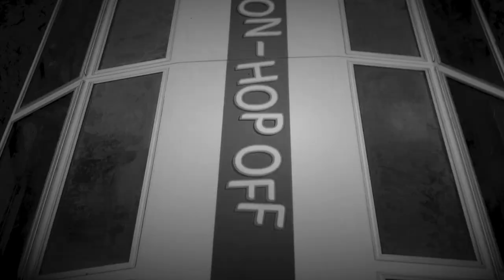Paisajes - Escobar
¡Hola soy Felipe Escobar! y esta es mi primer canción Paisajes. Espero que la disfruten, tanto como yo.

Forma parte de mi Albúm EP "Buen Viaje".

Gracias, por apoyarme en la música Alberto Vargas.

He caminado en distintos paisajes, he cosechado tantas buenas y malas amistades
Y aun aquí, sentado en cualquier lugar, con mi sombrero en la mano me volví a encontrar

Quisiera poder tocar mi alma, Quisiera poder sentir mis miedos
También mis secretos, También mis deseos
En el aura tengo varios recuerdos

Y en el silencio, es donde en realidad no entiendo
No encuentro palabras, palabras sonadas
papeles al viento

Que envuelven misterios, Que nunca se acaban
Que siempre regresan a mi

- He tropezado en distintos senderos, He transformado todo lo que en verdad yo quiero

Entre mis dedos tus lineas escribo
En el momento esperaré a tu aliento, Recorre mi cuerpo
Mis pies en la arena, sonidos del viento

Y en el silencio es donde en realidad no entiendo X2
papeles al viento